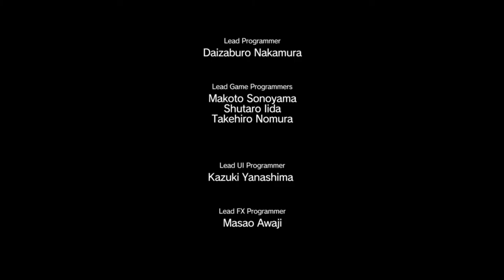Metal Gear Solid V: The Phantom Pain - Let's Play: #6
#6 In this amazing storyline I can't stop playing for a moment.Metal Gear Solid V The Phantom Pain!